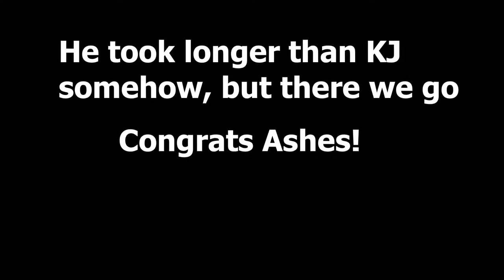Ashes of Silvergreen's first heroic Fallen Avatar kill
Given how many silly mistakes we've made in practice, it's pretty surprising that this pull was relatively smooth. Congrats to Ashes!